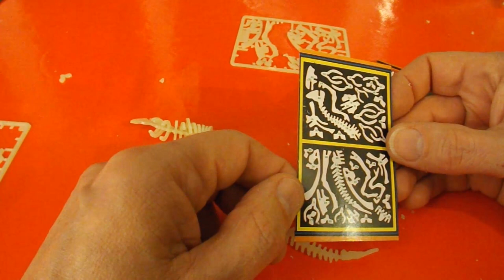Parasaurolophus FULL LENGTH RE EDIT Let's assemble a Dinosaur Glow Bones Kit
FULL LENGTH RE EDIT Let's assemble a Dinosaur Glow Bones Kit Parasaurolophus
Following several requests I have re-edited my Dinosaur Glow Bones Kit series (2016) to FULL LENGTH BUILD videos rather than the original fast forward videos. Dinosaur Glow Bones Kit from CM3. As far as I could see there are 6 different dinosaur kits to build. They are plastic and clip together the same way that the wooden kits do that I normally assemble. There is not much help I can offer if you are struggling with your kit, only that the pieces and the slots are numbered so you have to match them. Sometimes it makes a difference which way round you put them in a slot so even when the numbers match you can still get it the wrong way round.

A Tale of Vengeance
Alone
Angel’s Dream
Apex
Arms of Heaven
Borderless
Buccaneer’s March
Cavalry
Chariots of War
Dance of the U-boat
Dancing Star
Falling Snow
Forest of Fear
Frozen in Love
Heavenly
Immortality
Inception
Invincible
Journeyman